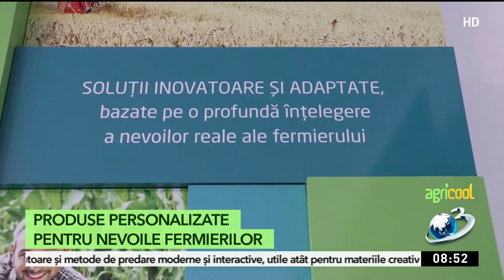Programe speciale pentru fermieri, investiţii pentru terenuri şi irigaţii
Agricover Credit reprezintă un ajutor venit la timp care poate transforma o iniţiativă într-o poveste agri de succes. Fermierii au acum ocazia să acceseze programe speciale cum ar fi: investiții pentru achiziţii de terenuri agricole, extinderea fermei sau pentru sistemele de irigații.

Ultimul an fost unul dificil şi plin de provocări pentru fermieri. Au rezistat cei care s-au adaptat şi cei care au găsit sprijin pentru activitatea lor. Zona centrală a ţării are un potenţial mare de creştere la cultura de cartof, dar şi în zootehnie.